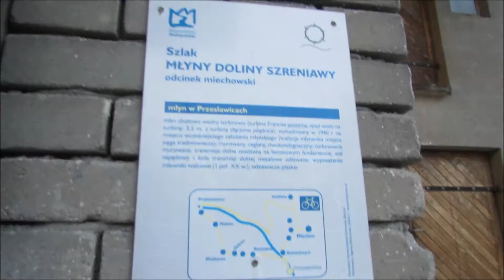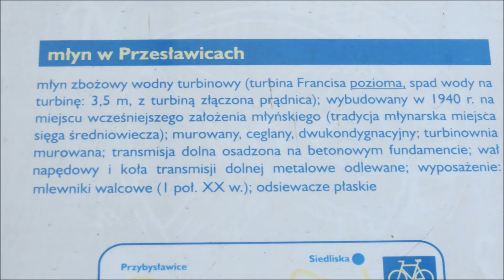Przesławice koło Miechowa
Niedawno dodałem film z rybą w roli głównej.Padło pytanie o spiętrzenie wody.Ten film wyjaśni wszystko.